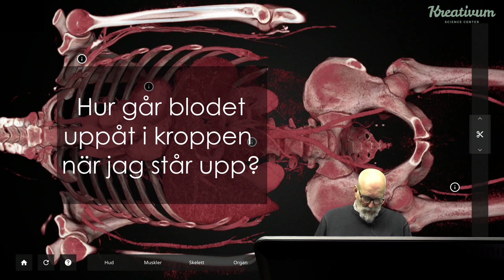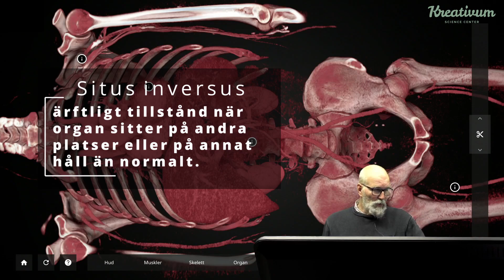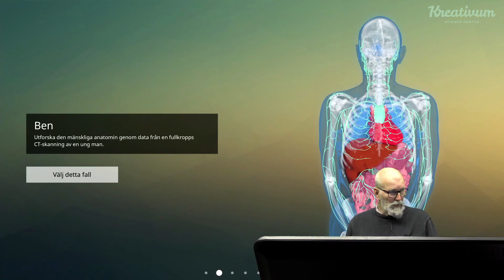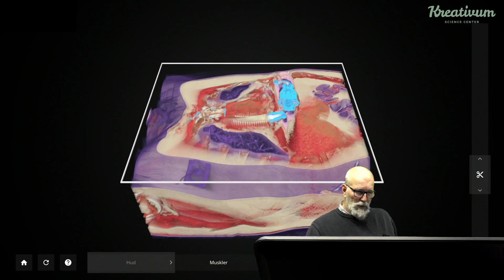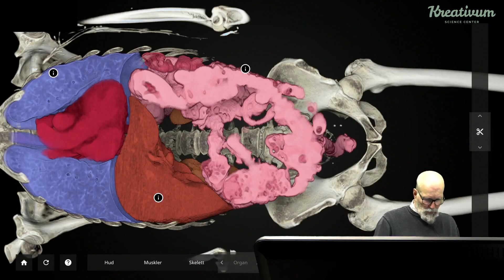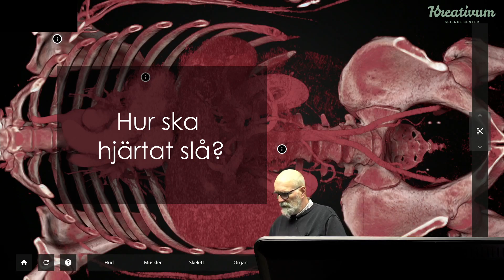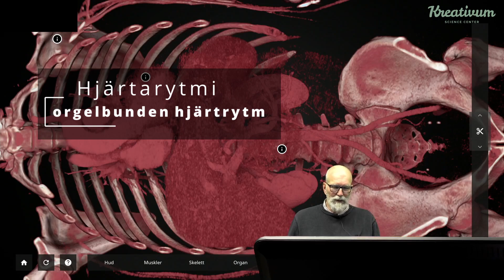Frågor och svar om hjärtat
Alla hjärtans dag uppmärksammar vi genom att bjuda in doktor Hans till Kreativums för att besvara frågor om hjärtat. frågorna är inskickade från elever i årskurs 5 på Mörrums skola och årskurs 6 på Korpadalsskolan.

Hans Seved Åkesson är läkare och förklarar med hjälp av vårt virtuella anatomibord, där riktiga kroppar har 3D-scannats i en datortomograf och där man kan vrida och vända en modell på bordet. Man kan gå djupare in i kroppen och se till exempel skelettet och organen.

Några av frågorna som doktor Hans besvarar är hur långt in under huden hjärtat sitter, hur tar sig blod uppåt i kroppen och vilka djurhjärtan kan man transplantera in i en människokropp. Filmen är ett axplock ur en längre film.